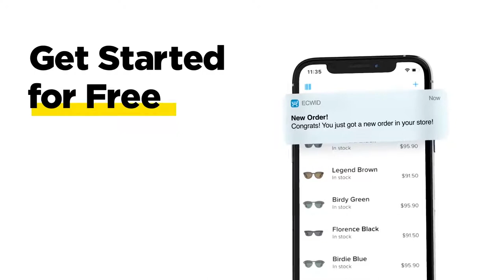Sell products on a website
Sell on a website
Create a new website from scratch in just 5 minutes with simple, customizable design tools, or quickly add an online store to your existing website with technology that instantly mimics your current design. No coding or software installation required.